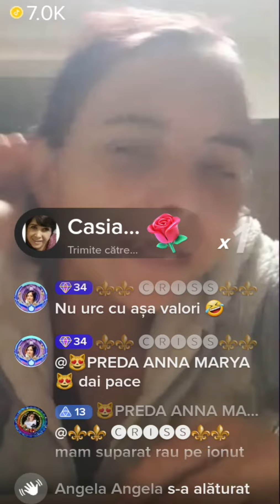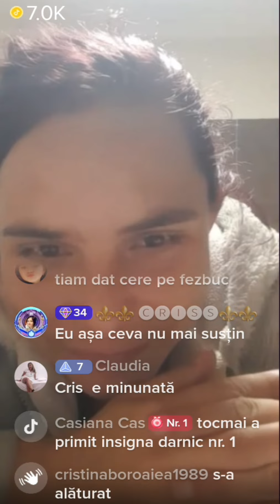ionut jignit pe live și făcut în tot felul dragi mei